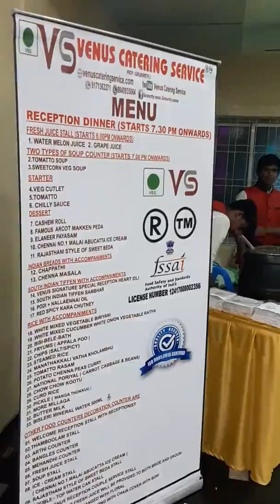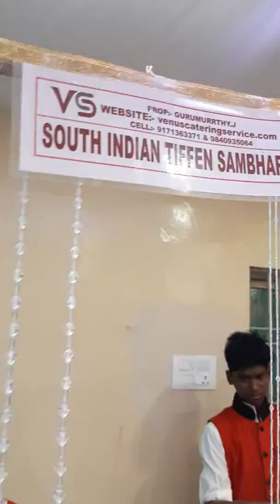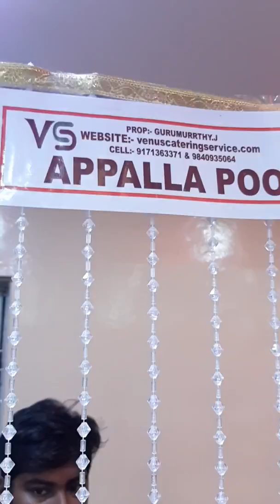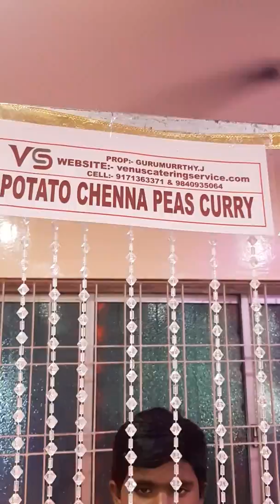VENUS CATERING SERVICE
23/Dev2018 WEDDING RECEPTION